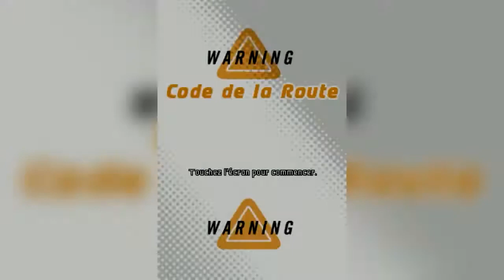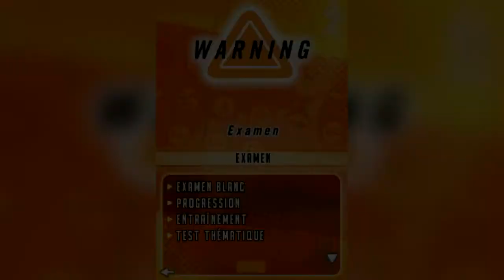1 Walkthrough FR l Warning Code De La Route l Examen Blanc